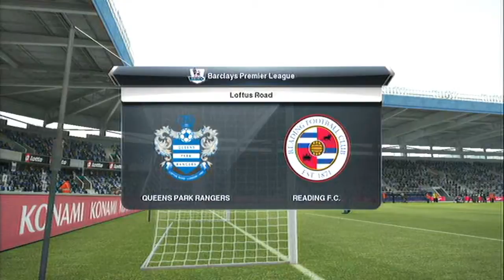PES 2013: Building the DREAMTEAM Episode 5: FA Cup continues